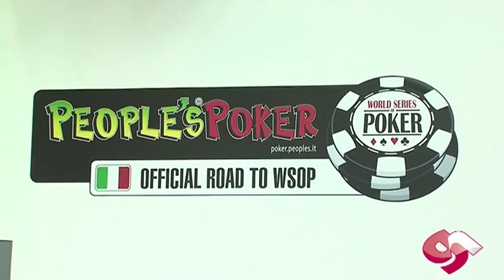Intervista a Fabrizio D'Aloia - MicroGame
Il Presidente di MicroGame Fabrizio D'Aloia intervistato a Enada Roma da Gioconews.it